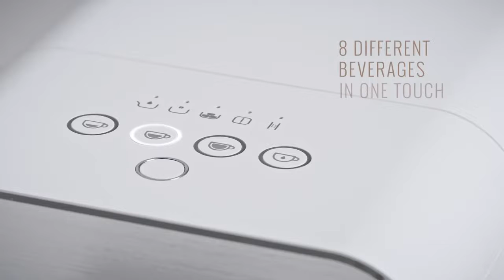SMEG Bean to Cup Espresso Automatic Coffee Machine